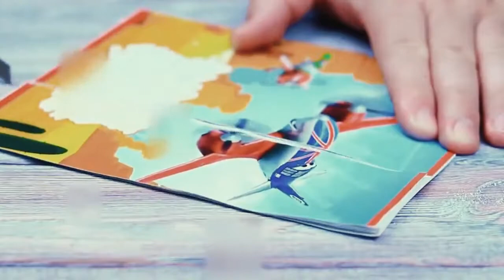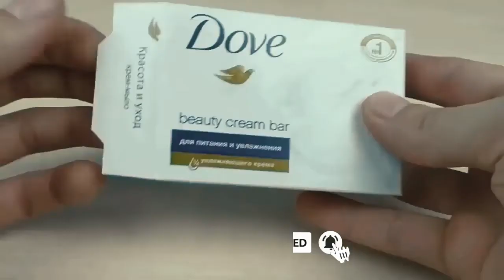HOMEMADE THINGS SIMPLE INVENTIONS LIFE HACKS CREATIVE IDEAS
HOMEMADE THINGS SIMPLE INVENTIONS LIFE HACKS CREATIVE IDEAS TRY IT AND GET A FUN!

If You like Natural Bodybuilding Motivation Videos Just Click And Enjoy